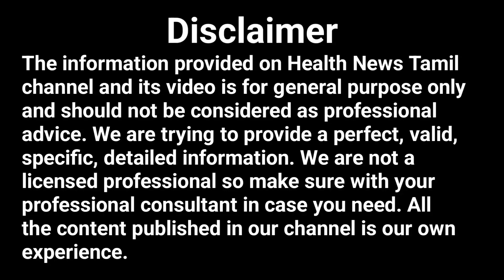பேரீச்சம்பழம் ஏற்படுத்தும் தீமைகள் | Disadvantages of Eating Dates Everyday | Health News Tamil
பேரிச்சை பழம் சாப்பிடுவதால் ஏற்படும் தீமைகள். In this video I talk about the side effects of eating dates. Disadvantages of Eating Dates Everyday. Disadvantages of Eating Dates Everyday. Excess consumption may cause weight gain, and fructose intolerance and might not be safe for babies. It may increase potassium levels leading to hyperkalemia.